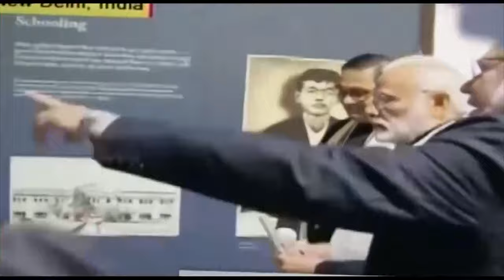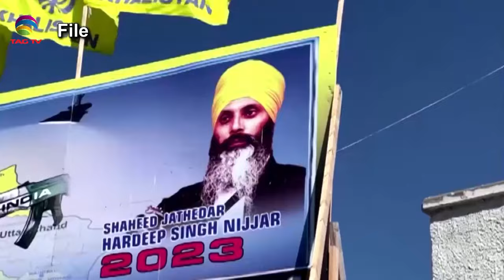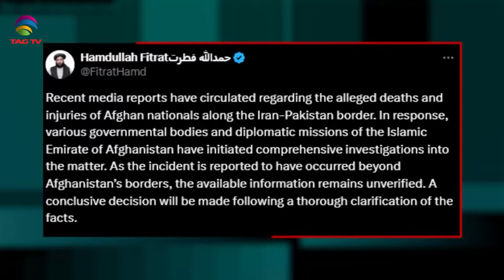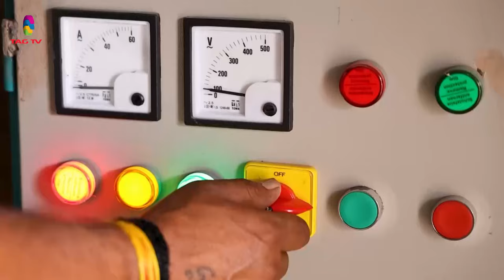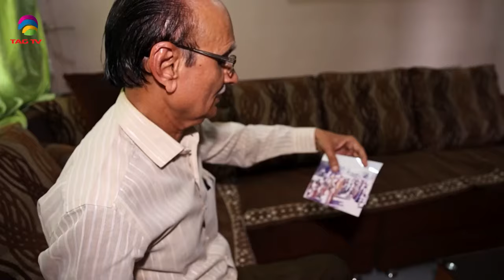SOUTH ASIAN NEWSLINE, 17 October, 2024